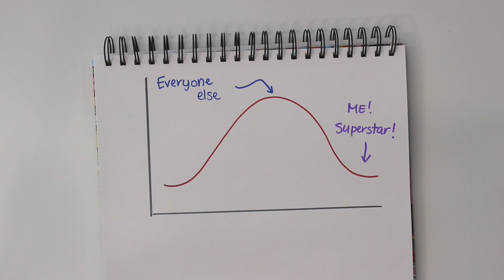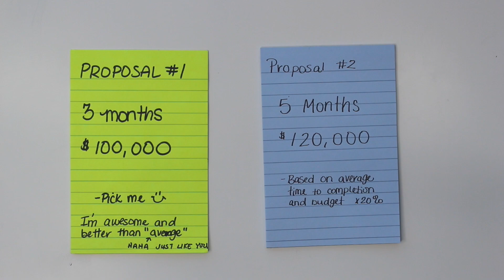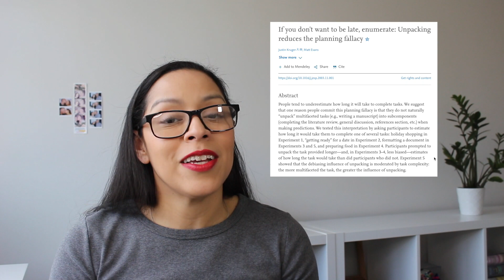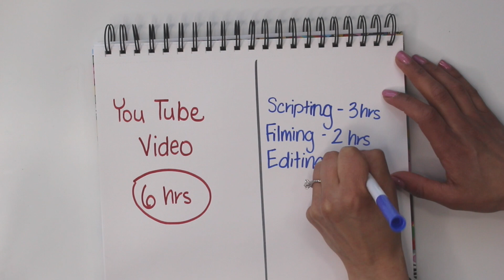Overcoming the Planning Fallacy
The Missing Piece in Your Time Blocking System 🗓 Overcome the Planning Fallacy

The planning fallacy is a cognitive bias where we have a tendency to underestimate the amount of time it will take to complete a task —even if it contradicts our experiences. Multiple potential explanations have been proposed for why this is an enduring flaw in our thinking. We review three theories and discuss how this can be accounted for in your planning system.